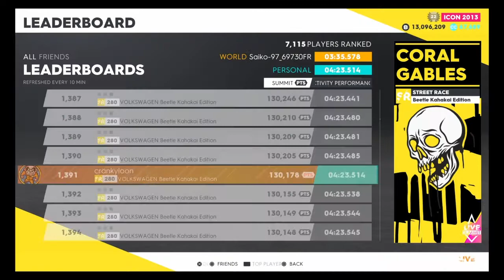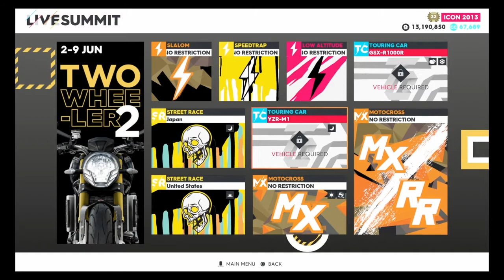Crew 2 Live Summit *Candy Rush*